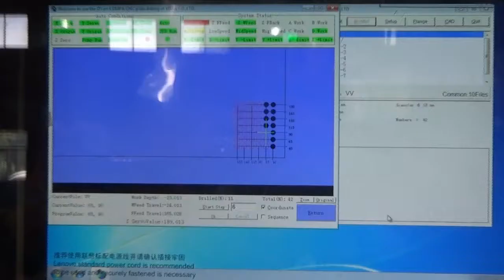CDMP2012A CNC plate drilling machine work test